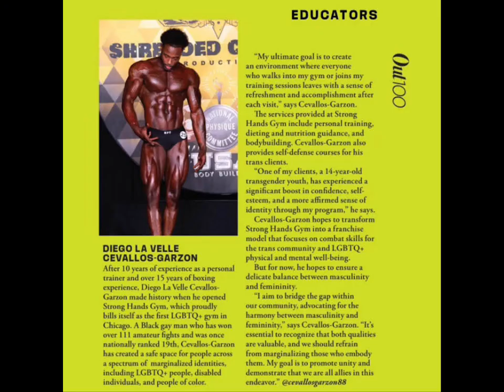Athletes Who Came Out As LGBTQ+